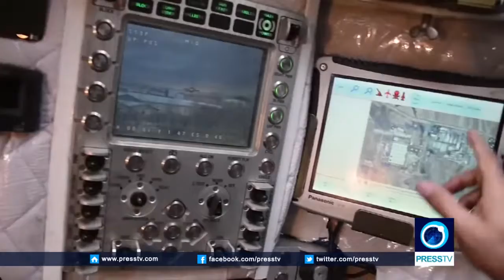Karrar MTB - Islamic Countries Homegrown Weapons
The Karrar (Striker) is an Iranian main battle tank. The tank was announced on 12 March 2017. At the announcement, it was stated that it possessed an electro-optical fire control system, a laser rangefinder, ballistic computer and could fire at both stationary and mobile targets in day or night.